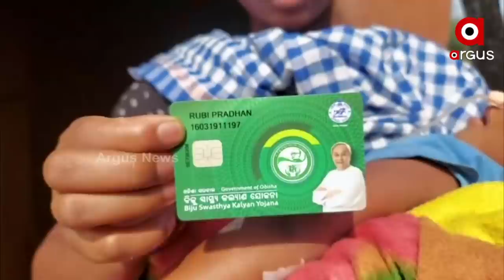Sata Katha || ସାର ଦେହକୁ ନେବେନି